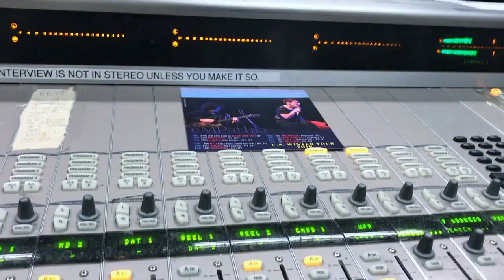WKCR 89.9 FM, NEW YORK live VOÇÊ E EU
It's always a pleasure to visit with NY Institution in the Brazilian music world Jassvan de Lima. 30 years on the air and still promoting classics and opening doors to new artists. Co-hosted by Augusto Ghiotto at Columbia University this is a stop the eMPathia Jazz Duo love to make when on tour in NY! Check out their new CD "Cool Romantics"! ***
È sempre un piacere incontrare Jassvan de Lima, una vera e propria istituzione a NYC per quello che riguarda il mondo musicale Brasiliano. Il suo programma “Som Do Brasil” sulla WKCR FM 89.9 è in onda da 30 anni e continua proponendo e promovendo non solo i grandi classici ma anche le nuove produzioni discografiche e i suoi artisti. Il programma è condotto insieme ad  Augusto Ghiotto presso la Columbia University. Quando l'eMPathia Jazz Duo è in tournée a New York è sempre prevista una tappa “obbligata” alla WKCR con Jassvan e questa volta per promuovere il nuovo lavoro discografico "Cool Romantics” ***
É sempre um prazer visitar Jassvan de Lima que já virou uma instituição em Nova Iorque quando o argumento è Musica Brasileira. O programa “O Som do Brasil” está no ar desde setembro de 1997 ainda promovendo clássicos e abrindo portas para novos artistas. Co-conduzido por Augusto Ghiotto, na Rádio WKCR (Columbia University), é um encontro fixo cada vez que o eMPathia Jazz Duo está em turnê em NY! Dessa vez apresentando o novo CD "Cool Romantics”.